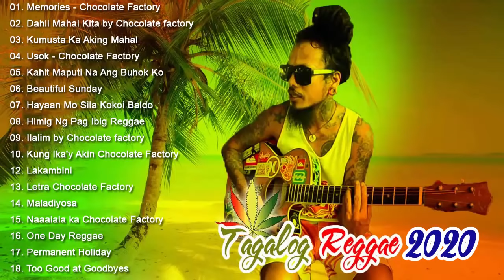NEW Tagalog Reggae Classics Songs 2021 - Chocolate Factory ,Tropical Depression, Blakdyak